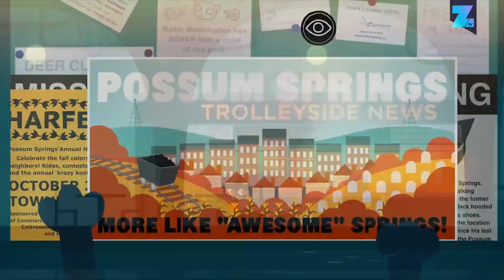10 juegos que MERECEN un SEGUNDO VISTAZO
10 juegos que merecen un segundo vistazo - Hay tantos juegos que están lanzándose que todos están en búsqueda de los mejores. Hay un montón de publicidad para los Super Mario y los Red Dead en este mundo, pero hay muchos grandes juegos allá afuera que no consiguen la atención merecida. Es por ello que este video apunta a algunos juegos recientes que por alguna razón la atención les ha sido negada pero que definitivamente vale la pena que les eches un vistazo.